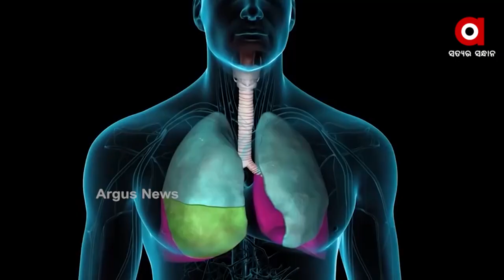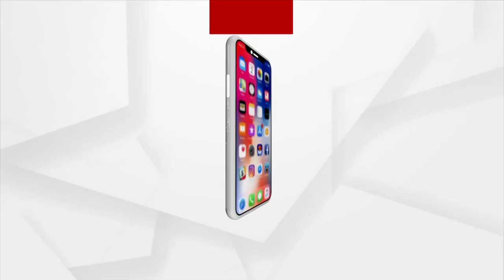୧୨୫ ଦିନର ମୁକାବିଲା ଲାଗି ହାତରେ ରହିଛି ମାତ୍ର ୨୦ ଦିନ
ଅଗଷ୍ଟ ଶେଷ ସପ୍ତାହ ବେଳକୁ ଆସିପାରେ ତୃତୀୟ ଲହର । ଯାହାକୁ ଦୃଷ୍ଟିରେ ରଖି ମୁକାବିଲା ଲାଗି ଯୋରଦାର ପ୍ରସ୍ତୁତି । ତେବେ ତୃତୀୟ ଲହର ପାଇଁ କେତେ ପ୍ରସ୍ତୁତ ଓଡିଶା । କାରଣ ଏବେ ରାଜ୍ୟରେ କମିନି ଦିତିୟ ଲହରର ପ୍ରଭାବ । ଉପକୂଳ ଓଡିଶାରେ ଦିତିୟ ଲହରର ଡେଲଟା ପ୍ଲସ ଭେରିୟଣ୍ଟ ଆଗରେ କାମ ଦେଉନି ସରକାରଙ୍କ ଷ୍ଟ୍ରାଟେଜି ।